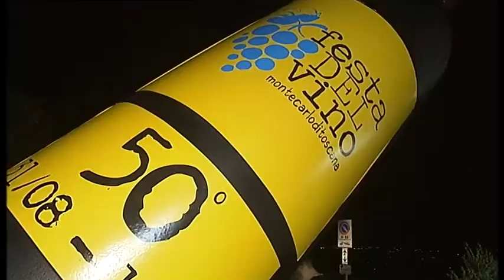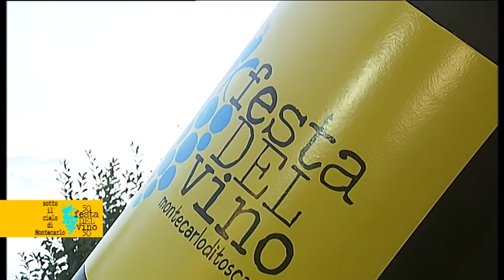Sotto il cielo di Montecarlo 2017 prima puntata